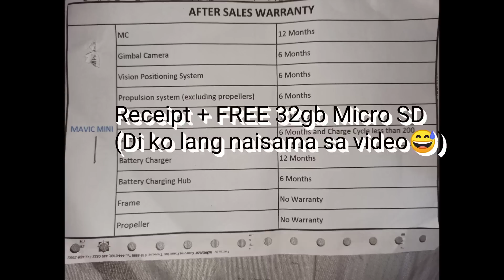DJI MAVIC MINI (UNBOXING, SETUP & REVIEW)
VLOG no.1
DJI MAVIC MINI - UNBOXING

Ipinaliwanag ko lang lahat ng nalalaman at opinion ko about Mavic Mini. Kung may suggestion ka na kulang o mali sa video, comment down para malaman ko at may matutunan din ako sa di ko pa alam tungkol dito.

Gusto ko rin marinig ang opinyon mo :-)